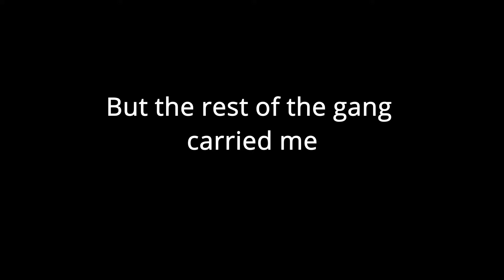Small Gang vs. Brave Jackdaw fleet (raw footage w/ comms)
My first time flying a Retribution. Caught footage as we skirmished with a brave jackdaw fleet grinding a structure.